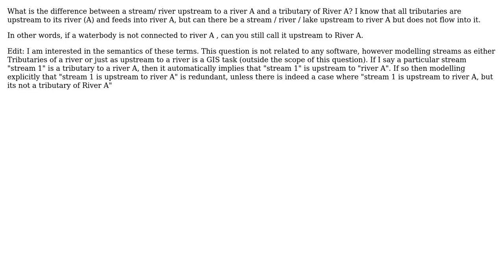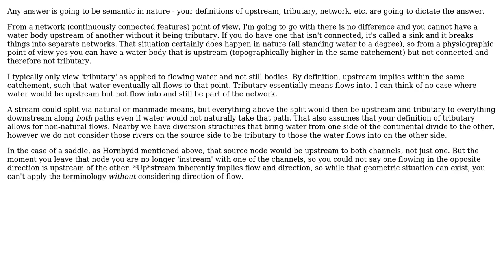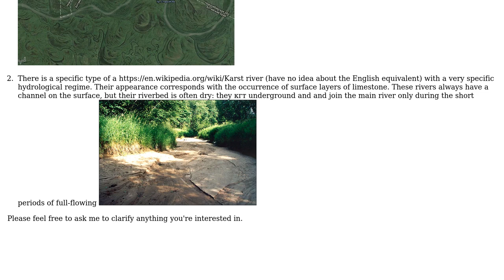GIS: Upstream to a river and tributary of a river - What is the underlying difference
With thanks & praise to God, and with thanks to the many people who have made this project possible! | Content (except music & images) licensed under CC BY-SA | Music | Images & others | With thanks to user Vitaly Isaev user naga user Hornbydd user Chris W and the Stack Exchange Network Trademarks are property of their respective owners. You are responsible for your own actions.